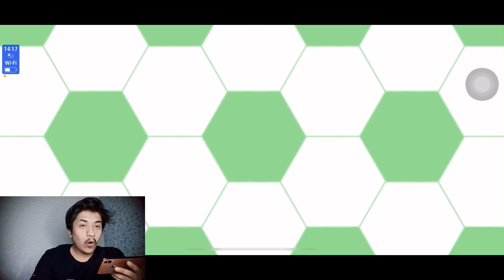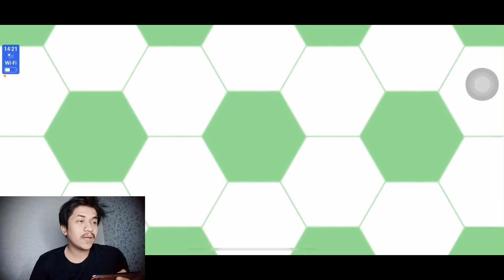GACHA MENDUNG BANGET YAK😭😭. 350DB CALUSIAS DEBUFF DREAM FESTIVAL. CAPTAIN TSUBASA DREAM TEAM